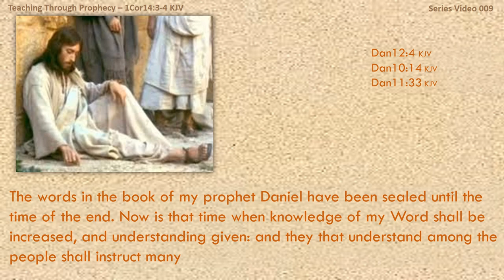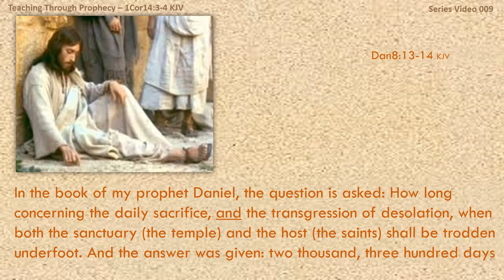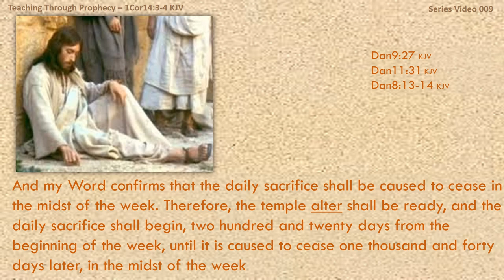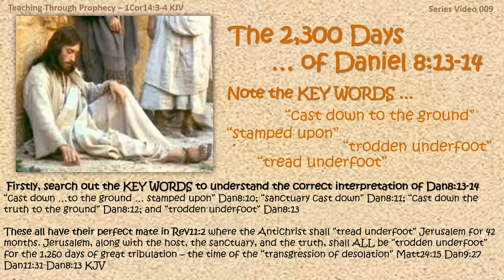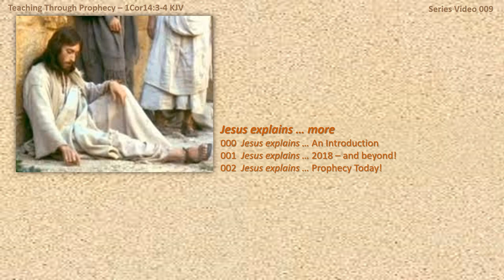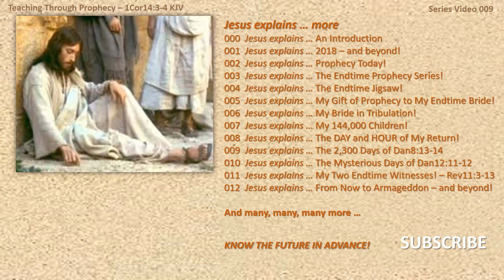END TIME PROPHECY | Jesus explains: The 2300 Days of Daniel 8:13-14 | 009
END TIME PROPHECY 009 Jesus explains … The 2300 Days of Daniel 8:13-14
Jesus explains and illustrates the only possible understanding of the 2,300 day prophecy of Daniel 8:13-14. By it, we gain an understanding that the Jews will begin their daily sacrifice 220 days into Daniel's 70th week, which will last for 1,040 days, until it is caused to cease in the midst of the week. This will then be followed by the 42 months of the transgression of desolation when Jerusalem, the temple, the host (saints) and the truth will all be cast down and trodden underfoot during the 1,260 days of great tribulation.